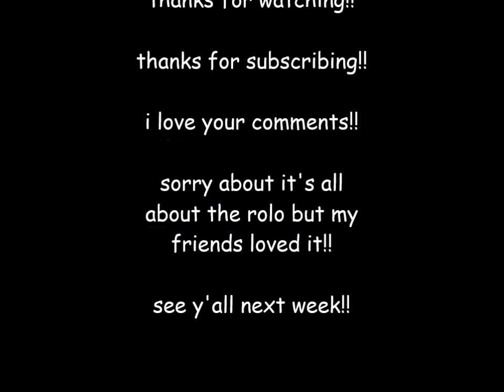Homebrew Wednesday 3-18-15 You want a Rolo?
Quick update after St Pattys day plus neighborhood crawl footage at the BlackDogSaloon
drinking pookanc 2013 sjporr experiment brew
sorry, have an irish song blocked in Canada

google drive link for Canada! let me know if it doesn't work